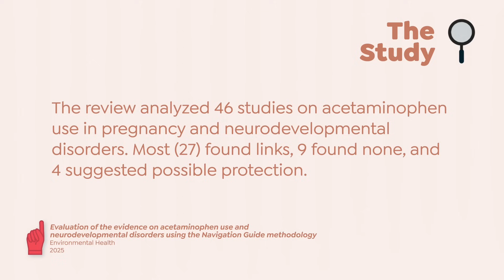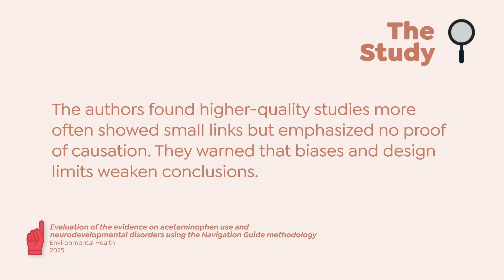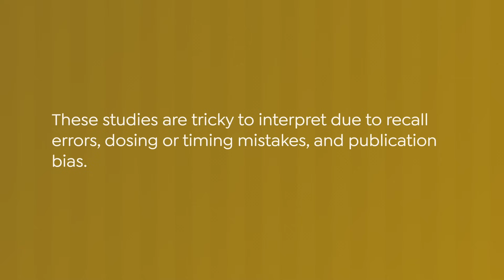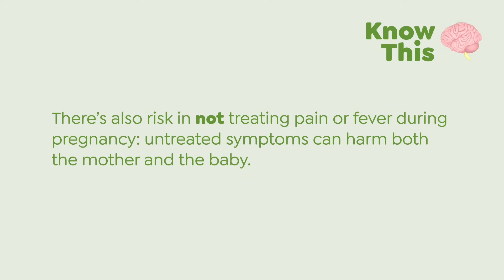The Facts about Tylenol and Autism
Dubious connection between pre-natal Tylenol use and autism are back, and this time they're coming straight from the federal government. So, is this connection real?

Other Healthcare Triage Links:
2.
3.
4. Aaron's book "The Bad Food Bible: How and Why to Eat Sinfully" is available wherever books are sold, such as Amazon